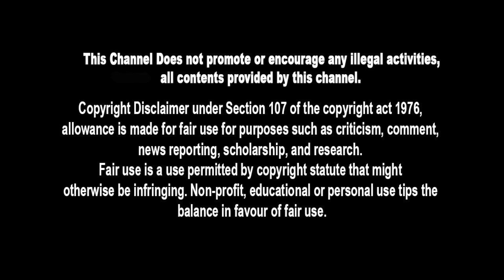Veerapandiyapuram - Official Trailer Review | Jai, Meenakshi | Suseenthiran | S. Aishwarya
Veerapandiyapuram - Official Trailer | Jai, Meenakshi | Suseenthiran | S. Aishwarya | FilmFlickTV

Presenting the official trailer of 'Veerapandiyapuram' Starring Jai, Aakanksha Shing, Meenakshi Govindarajan & Others. Directed by Suseenthiran.

Movie Credits:

Cast:
Hero - Jai
Heroines - Meenakshi Govindarajan, Akansha Singh
Other Cast - Bala Saravanan, Kaali Venkat, Harish Uthaman, JayaPrakash, Sathru, Sarath Yogesh, Aruldoss, Muthukumar, Ajay Prince and Others

Crew:
Production Name - Lendi Studio
Producer - S. Aishwarya
DOP - R. Velraj
Editor - Mu. Kasi Vishwanathan
Art - Sekar B
Dialogue - Bhaskar Sakthi
Choreography - Shobi Paulraj
Stunt - Dinesh Kasi
Lyrics - Vairamuthu, Yuga Bharathi, Ekadesi, Viveka, Nalangilli
Co-director - Tamil.thirupathi Raja, T.Elango
Sound - C.Sethu
Mixing - Raja Krishnan .mr
Makeup – Shanmugam
Costume – Palani
Vfx - Sanath Tg & Sathish Cd
Production Controller - A.S.Ayyam Perumal
Pro - Suresh Chandra, Rekha D'one
Stills - Akash Balaji
Publicity Design Thandora